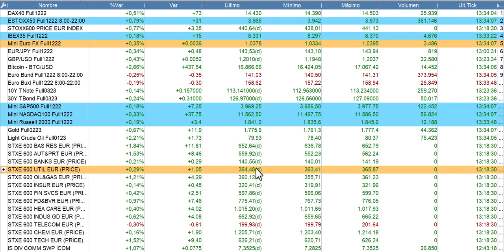Crónica de media sesión, bolsas, economía y mercados 30 11 2022 Cárpatos